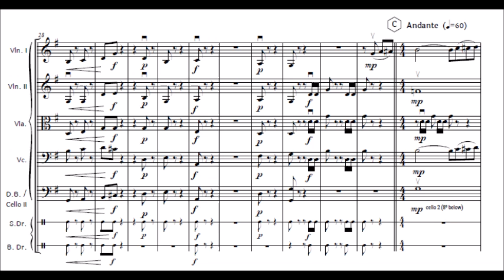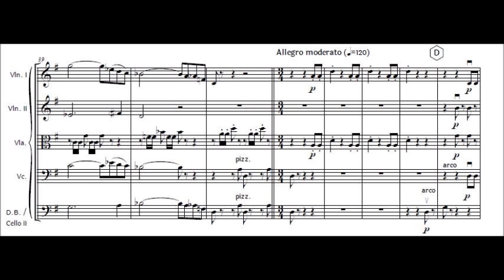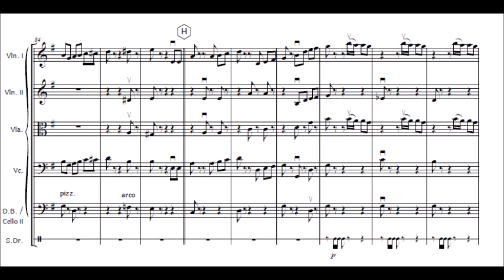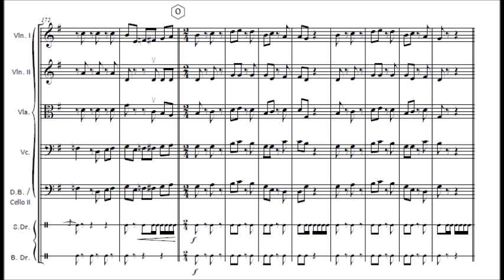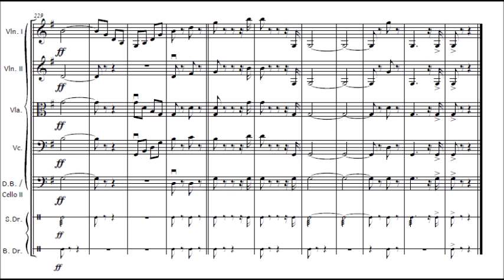El Tambor de Granaderos (Preludio) R. Chapí for easy string orchestra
El Tambor de Granaderos (Preludio)  for easy string orchestra

Composed by: R. Chapí